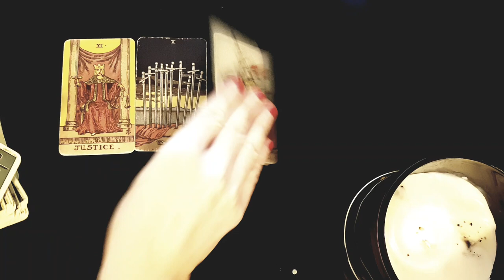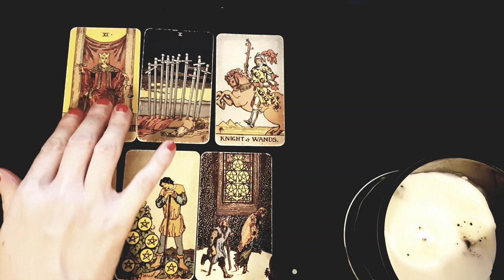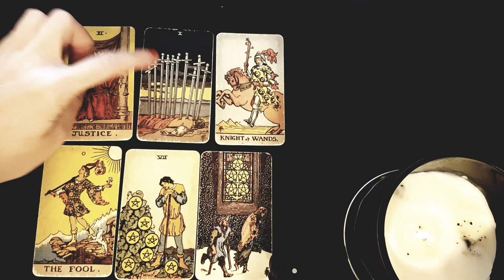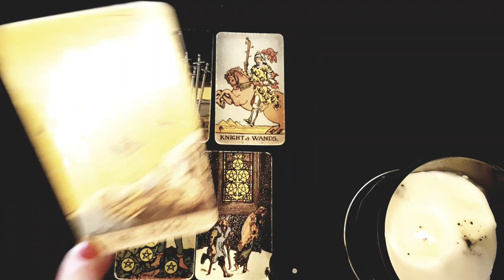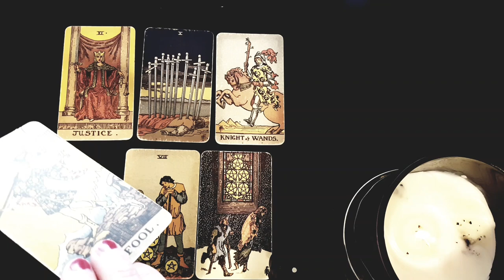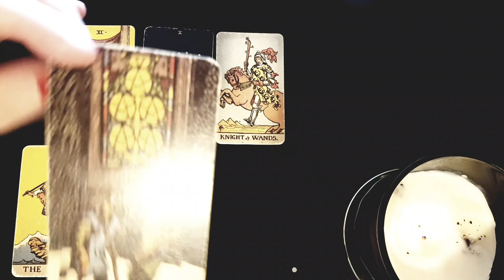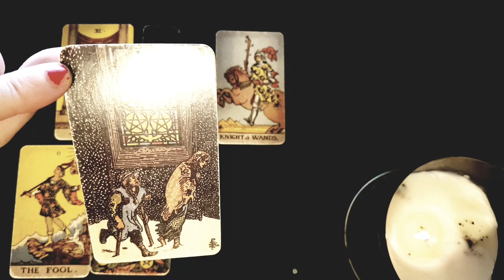GEMINI 😍🔥 SOMEONE IS DESPERATELY COMING BACK BECAUSE... OF *DESTINY*!! AUGUST 22ND-28TH TAROT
Thanks for tuning into watch 🔥 OMG!! *THIS* IS WHAT WILL HAPPEN THE NEXT TIME YOU SEE THEM!! 🔥😳 AUGUST 22ND-28TH TAROT AUGUST 22ND-28TH TAROT